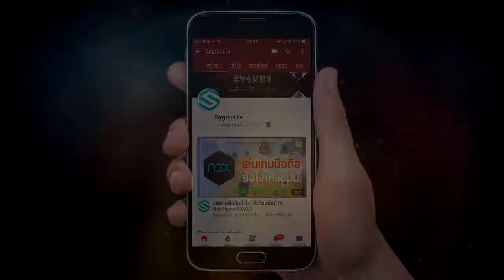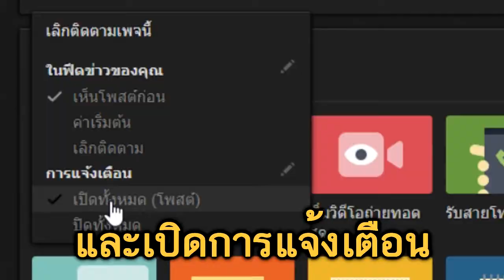Free Fire ทำตามคำสั่งทั้งเกม เดินคือตาย!